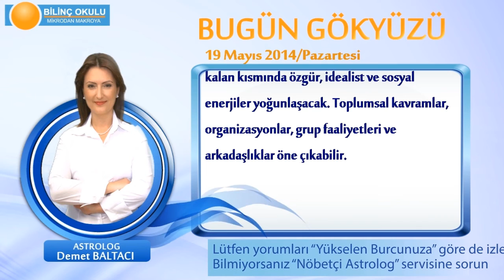ASLAN Burcu, GÜNLÜK Astroloji Yorumu,19 MAYIS 2014, Astrolog DEMET BALTACI Bilinç Okulu